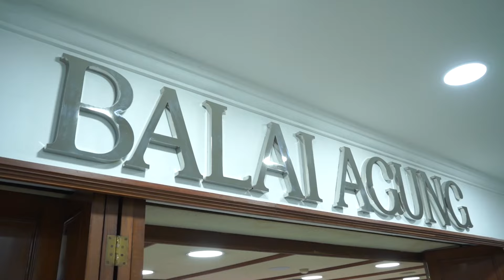Deklarasi Jakarta Selatan Sebagai Kota Lengkap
Pada Selasa (2/4) saya mendeklarasikan Kota Administrasi Jakarta Selatan sebagai Kota Lengkap sekaligus meluncurkan Layanan Elektronik di Kantor Pertanahan Kota Administrasi Jakarta Barat, Jakarta Utara, Jakarta Pusat, dan Jakarta Selatan, di Aula Balai Agung, Kantor Balai Kota DKI Jakarta.

Saya juga menyerahkan 703 sertipikat tanah elektronik Tanah Aset Pemerintah DKI Jakarta dan tanah masyarakat.

Ini adalah buah kerja keras Kantor Wilayah BPN DKI Jakarta, Kantor Pertanahan yang ada di DKI Jakarta beserta Pemerintah Provinsi DKI Jakarta.

Saya sengaja menggunakan batik motif Ondel-ondel, kesenian khas Betawi dengan penggunaan warna yang cerah seperti kuning, biru, hijau, dan merah sebagai bentuk dukungan terhadap Pemprov DKI untuk menghadirkan keadilan bagi masyarakat Jakarta.